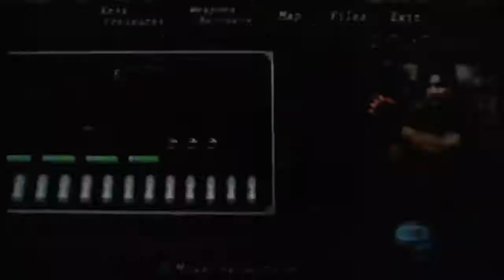Resident Evil 4 - Leon Death Saddler Game Over - Final Chapter